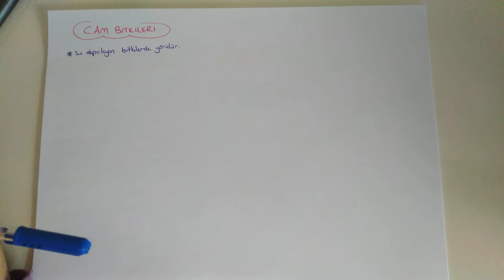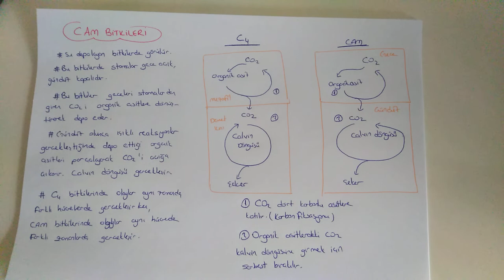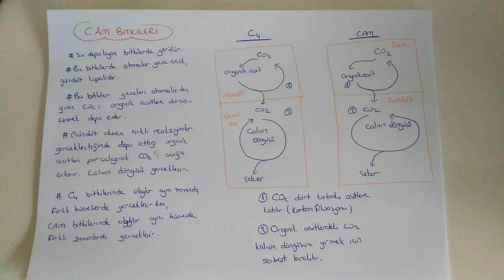69) Fotorespirasyon - C3 - C4 - CAM Bitkileri - ÖABT BİYOLOJİ